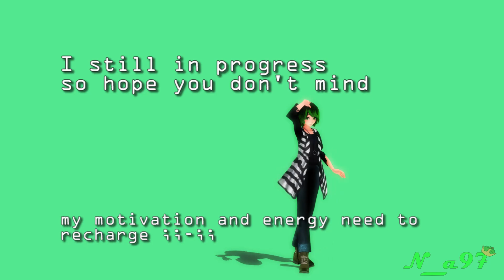I've spend my energy and motivation for this silly video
HIGH VOLUME IF YOU LIKE LOUD MOAN /okno

So, in this match , I've meet the craziest teammates who died hard to protect each others but we're doomed.
After Enchanteress bleeding dead, Apollo Joseph didn't put me on the chair. But this Joseph user kinda sadistc 😂
And sorry, I've too dumb to understand 😂

So, basically, I've got by him. (YAMETEEEEEEE 😂)

I'm sorry, I just download some of effects and the video converter being an ass to me.

This is my first time posting my gameplay, with edits 😂

also credits :
for mmd one :
motions by Andrew Anime Studios
self model by me

effects :
ExcellentShadow2
Diffusion6
HgSAO2
SSAO

and all the audio and chroma key, thank you .
SvSSAO